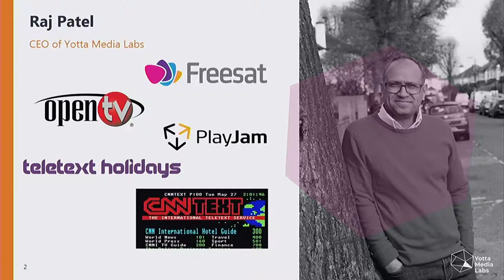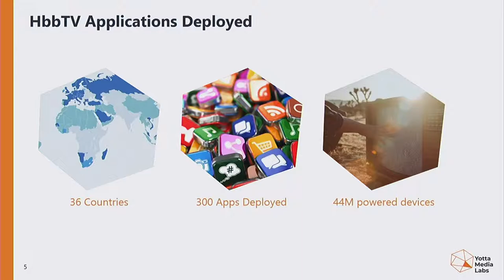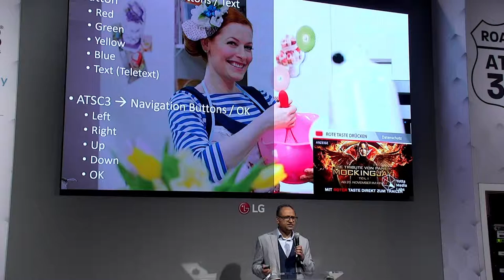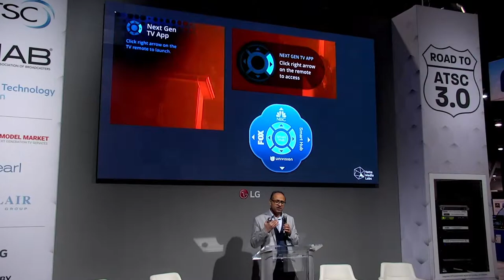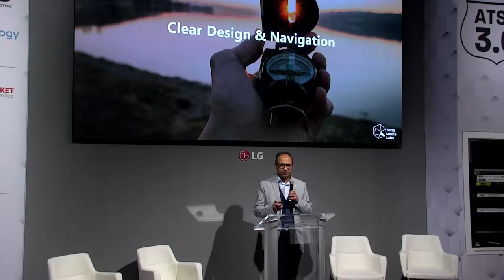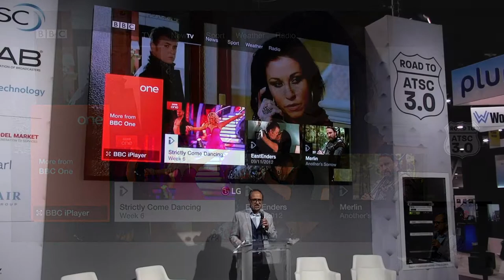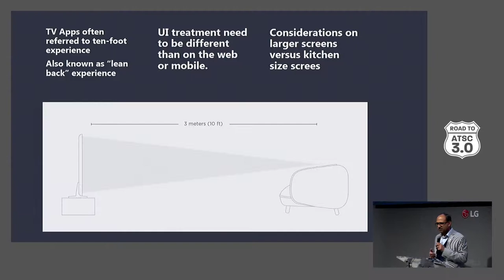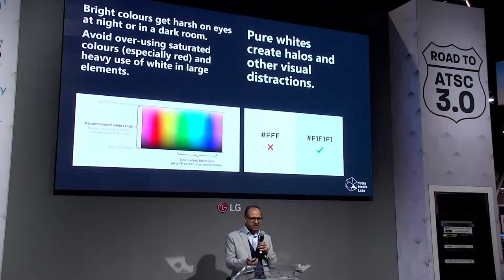European Interactivity Experiences Offer Direction for ATSC 3.0 - Raj Patel, Yotta Labs NAB Show '19